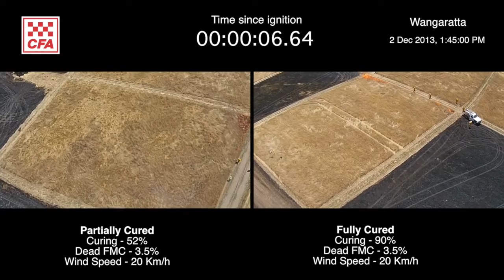Wangaratta Grassland burns